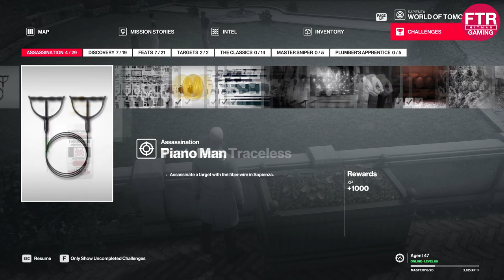Lets Play Hitman 2016 Sapienza w/ English Commentary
Let's Play the Sapienza Mission of Hitman 2016!
My name is Richard aka "Fear the Rieper" and I'm a semi-professional Hitman player that likes to hook up with the great Hitman community.
This is my first Lets Play, so don't be too harsh on it please :)
Agent 47 is once again deployed to Europe to conduct his second mission of Hitman 2016. He is instructed to kill two Italian targets that are both connected to a destructive virus that could infect and kill the entire population of the planet. These are some crazy bastards IMO!
Enjoy me playing and listen to some facts about the franchise.